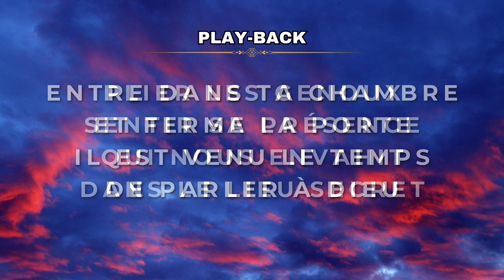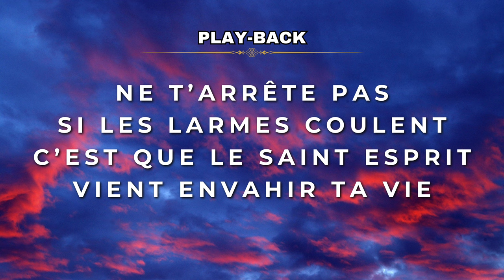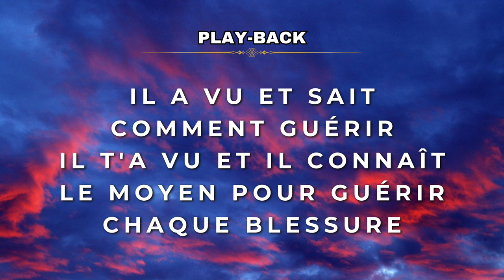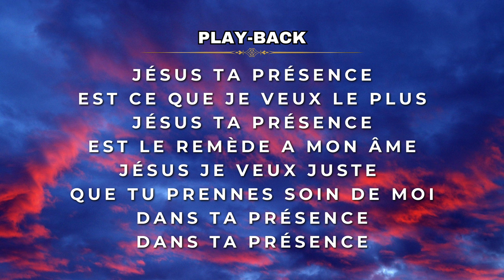Play-Back (avec paroles) - Jésus ta présence - Tonalité Femme